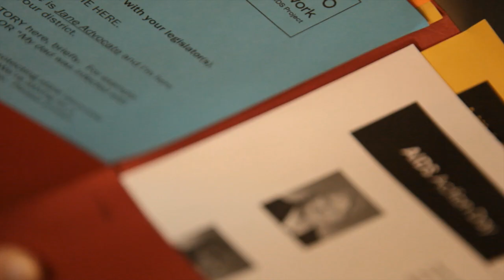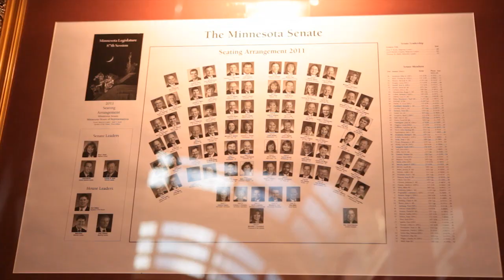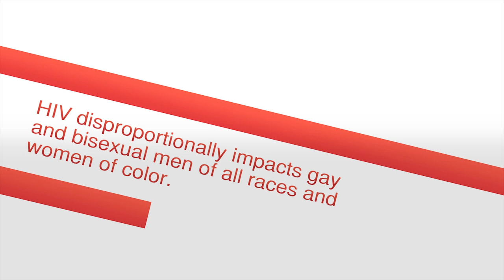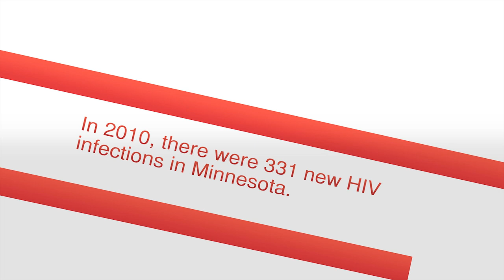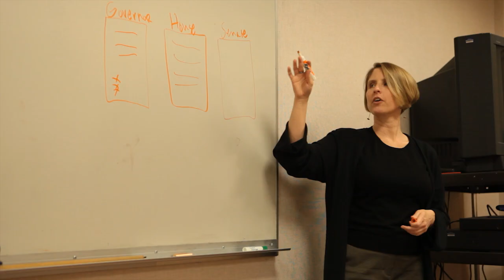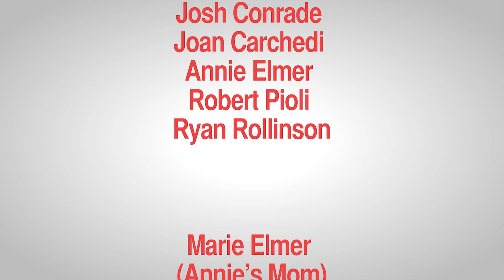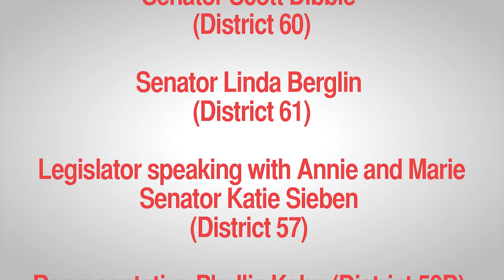HIV Advocates in Action: Telling Our Stories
HIV Advocates in Action: Telling Our Stories is a short film that emphasizes the importance of advocacy for HIV prevention and the power of telling our stories. Produced by the Minnesota AIDS Project and Mojo Solo, the film spotlights the Minnesota AIDS Project's advocacy work and the voices of its Positive Leaders, a policy and advocacy project created to develop and engage individuals living with HIV to be advocacy leaders.